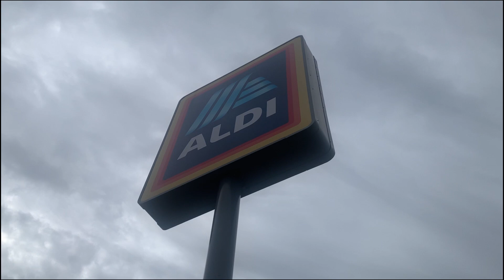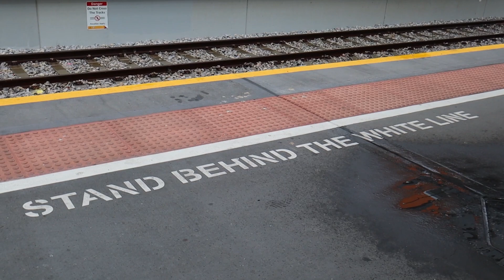australia vlog | adelaide market, south port beach, moana beach, grocery shopping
hi besties,

so as you probably know by now, we decided to pack up and move to australia for the summer. we're so excited and cannot wait to share some of our moments with you. the first few will be short silent vlogs as we settle in to our new normal

Tiktok.com/stellaandbee